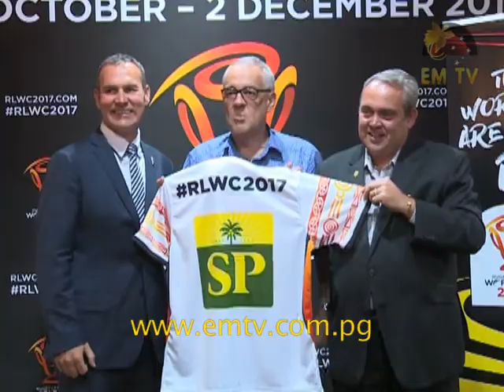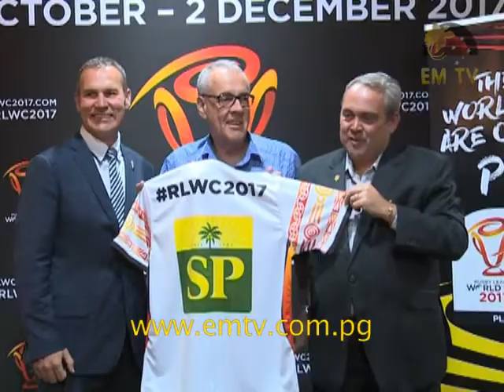SP Brewery announced as Platinum Partner of 2017 Rugby League World Cup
SP Brewery was officially announced as the Platinum Partner by 2017 Rugby League World Cup CEO, Andrew Hill.

SP Brewery Managing Director, Stan Joyce, said getting the Brewery involved in this historic event is at another level.